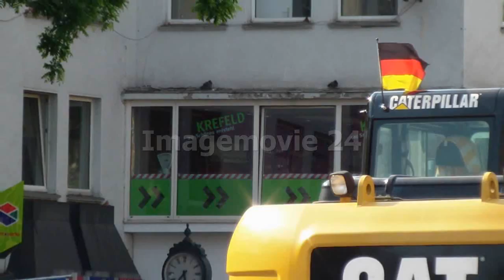Krefeld Baustelle Ostwall Teil 4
Liebe Zuschauer, es geht voran im Mai.Sehen Sie in dieser Ausgabe Teil 4 den Fortschritt des Bauwahnsinns in Krefeld.Aufgenommen am Sonntag wo viele das schöne Wetter nutzen um ein Eis zu schlecken.Für die harten Jungs an der 24 h Baustelle kein Grund zu schwächeln.Präzise und harte Arbeit an den neuen Gleisen ist angesagt.Unser Kompliment an die Gleisarbeiter wir hoffen das Sie wenigstens anständig für Ihr Mehrarbeit am Wochenende bezahlt werden.Nun, Alles bleibt anders...sehen Sie selbst und bleiben Sie uns treu wir bleiben am Ball demnächst im Teil 5...